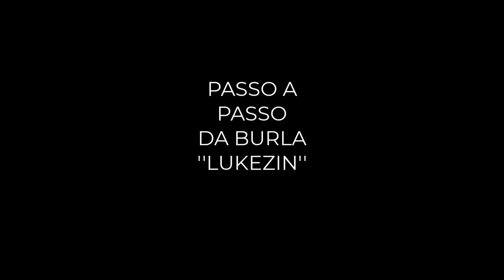CRIEI MINHA PRIMEIRA BURLA NO NOVO MAPA 😍 ‹ LUKEZINHO ›